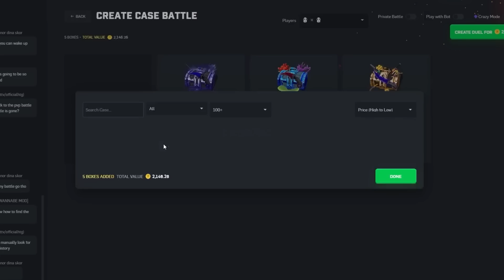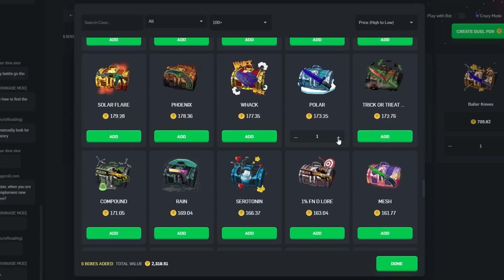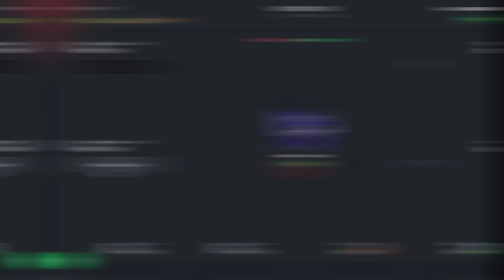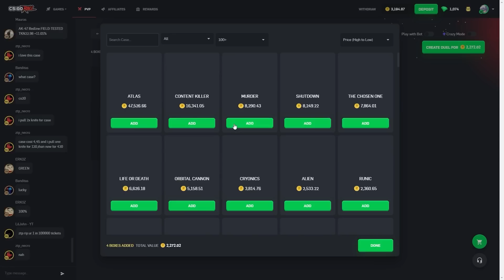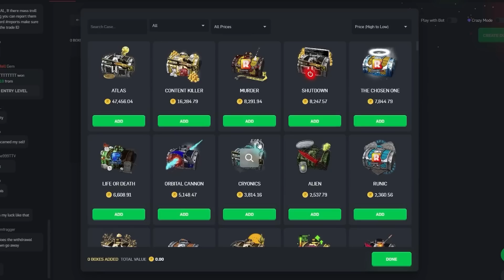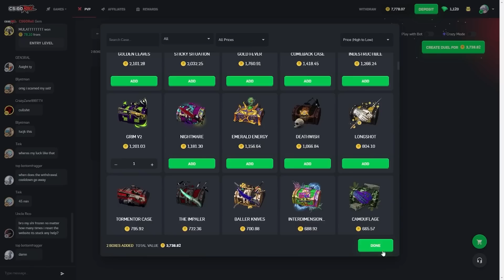I Pulled A STATTRAK Factory New M9 CRIMSON WEB?!... BIG $17,000 PULL!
Today's video we did a csgo roll battles and decided to some big crazy mode battles...

Editor: @OnlyCrunchy